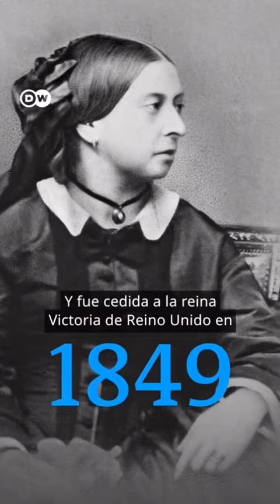¿De quién es la joya de la corona?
Campaña en India para que Gran Bretaña devuelva el diamante de la corona. La muerte de la reina Isabel II ha generado una campaña en las redes sociales de India, donde se pide el regreso del Koh-i-noor, uno de los diamantes más grandes del mundo, que se encuentra en el centro de la corona de la soberana británica. NoticiasDW @dwespanol